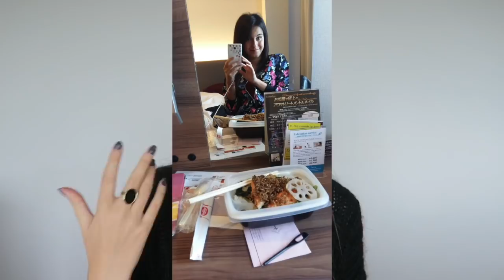MY EXPERIENCE ON JAPANESE "X-FACTOR" - Story Time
Ana Luisa is the perfect treat gift, and they are currently running an exclusive Holiday sale.
I know you will love them!